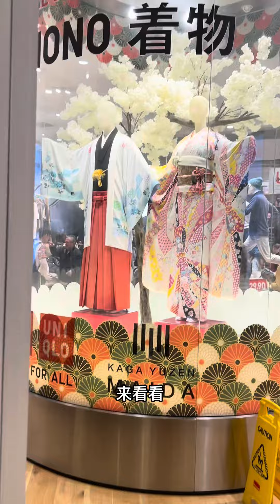一起来看看佛罗里达迪士尼购物中心，Disney Spring究竟是什么样的吧？迪士尼